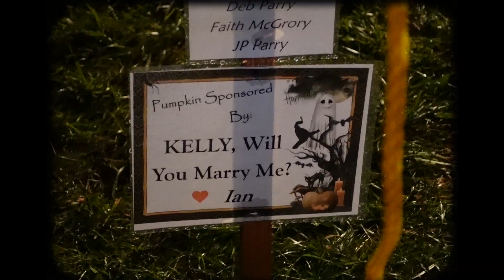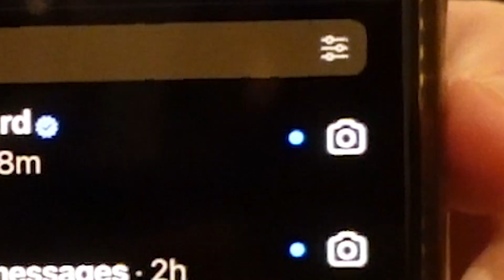EPISODE 21: fall vlog | haunted mansion, pumpkin carving, cmb shoot + dinner 🍂Ѽ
my first fall vlog!! so exciting - did so many fun things in this one.  hope you enjoy:)

as always.. support @chamberlinbrand (my bubbie's brand he started)
🤎 brown nyc sweater was featured in this vlog 🤎

xoxo,
daysha ♡

fall vlog | haunted mansion, pumpkin carving, cmb shoot + dinner